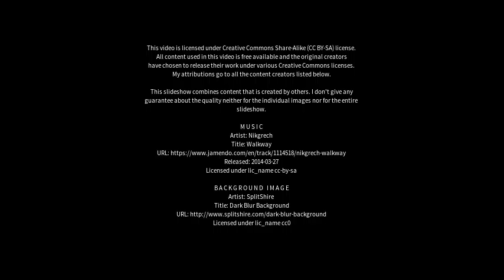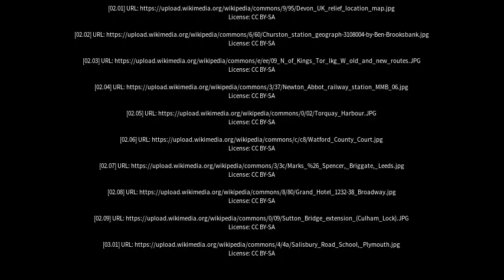Best places to visit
Best places to visit - Newton Abbot (United Kingdom) Best places to visit - Slideshows from all over the world - City trips, nature pictures, etc.